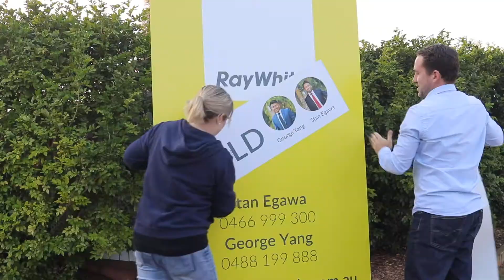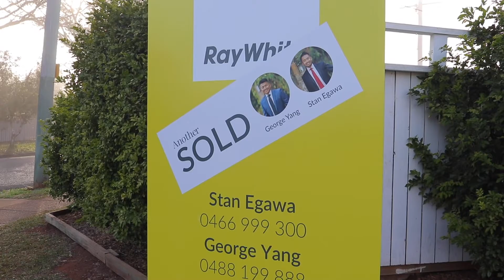99 Grenfell Street - Client Testimonial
Testimonial video from our lovey vendors who sold their family home to move onto the next stage of life!